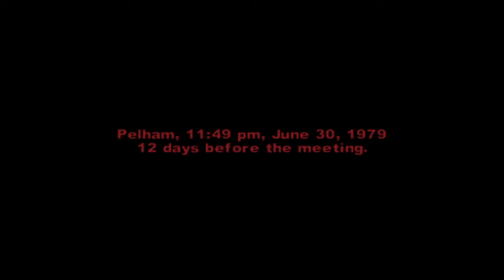The Warriors Walkthrough - Mission #11 - Boys in Blue (1080p)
The Warriors - Mission #11 - Boys in Blue (All Bonus Objectives)

Pretty Sad that you only play as Cochise once. and the Flashback Mission he is a cool Character. But hey Boys in Blue will do it for him.

This is beeing played on the PS2 Emulator PCSX2 with 1080p and recorded with OBS